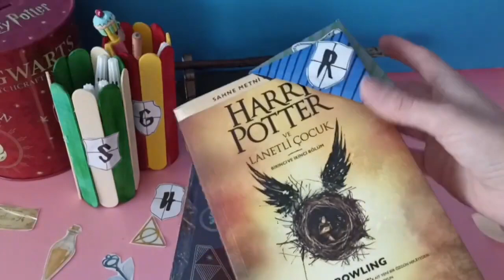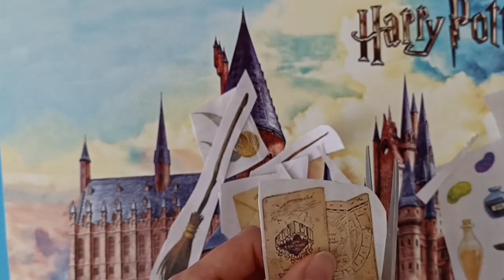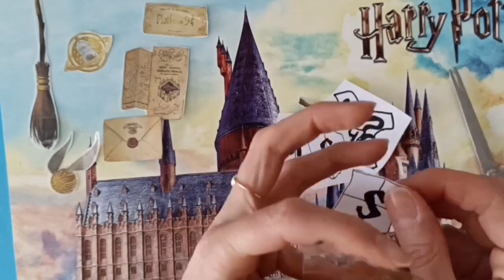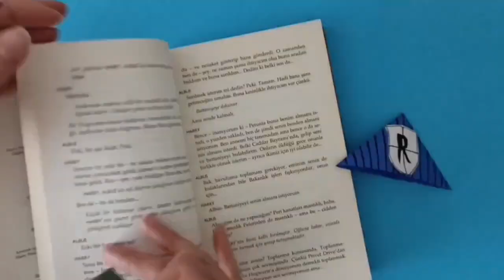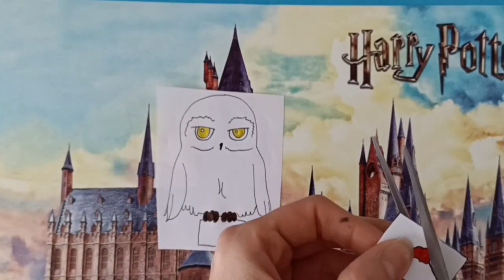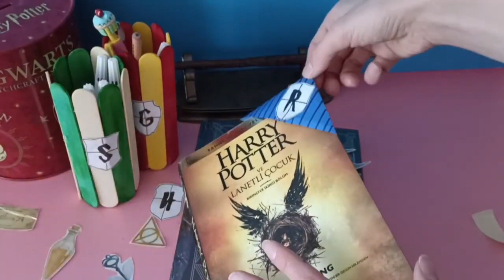Dıy Harry Potter Kendin Yap Sticker Kalemlik Kitap Ayracı 🌟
Harry Potter ile ilgili kendin yap kırtasiye ürünleri tasarladım ayrıntılarıyla göstermeye çalıştım. Umarım severek izlersiniz. Hoşunuza gideceğini düşündüğüm bazı videolar aşağıdaki linklerde göz atarsanız sevinirim. 💖💫